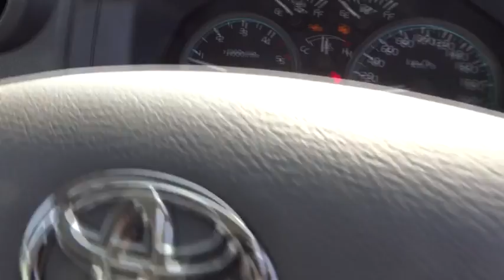2012 TOYOTA LANDCRUISER Cairns, Townsville, Mount Isa, Port Douglas, Atherton, QLD 30051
2012 TOYOTA LANDCRUISER

Dual Airbag Package, Anti-lock Braking, Engine Immobiliser, Power Steering, Radio CD with 4 Speakers